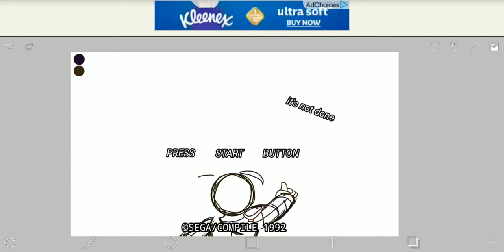happy birthday (Twinkie/Jirachi the Eevee) birthday gift (not done)